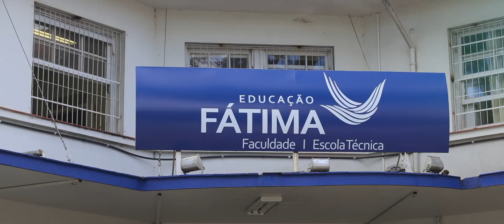Save The Date - 08/04/2017 - Téc. em Radiologia e Nutrição Fátima